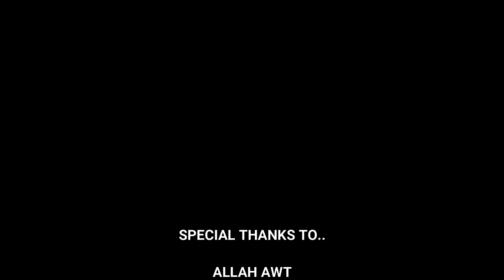MENANGIS JORAN DI HAJAR IKAN MONSTER RAWA INI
Kali ini kita tidak menjala udang dulu sodara sodara di karenakan faktor banjir dan untuk mengisi waktu luang maka kita buat vidio mancing ikan ini.
kali ini kita mancing di rawa,mancing ikan monster super besar.
Ada beberapa ikan babon yang kita dapat dalam trip mancing di rawa kita ini
Bagaimana keseruannya simak vidionya di atas